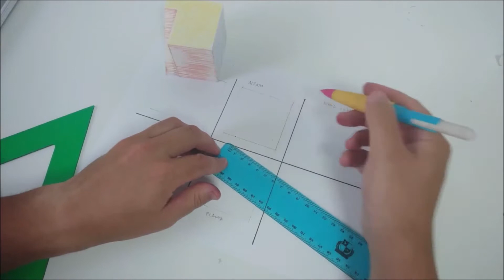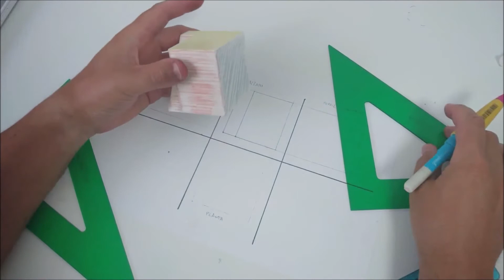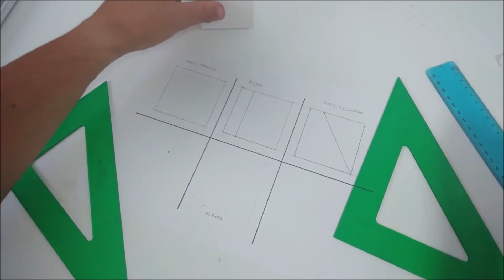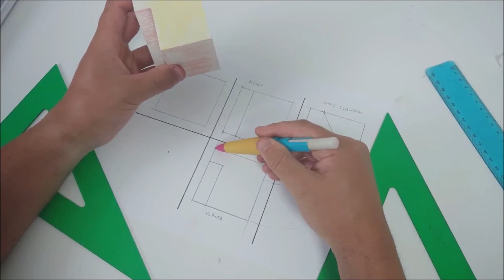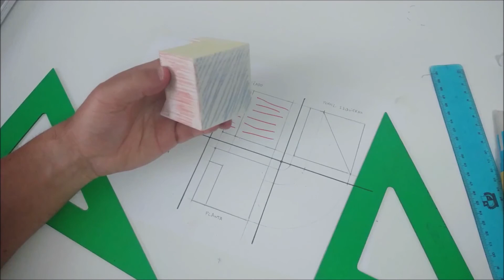Obtención de vistas (II)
Explicación de cómo obtener las vistas principales de un objeto o figura.